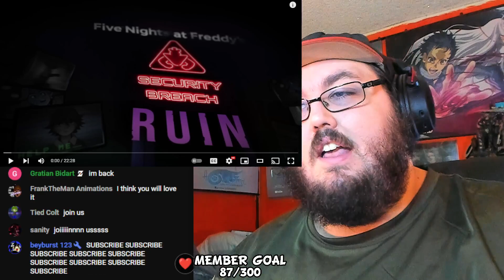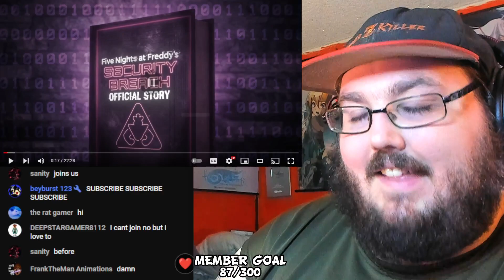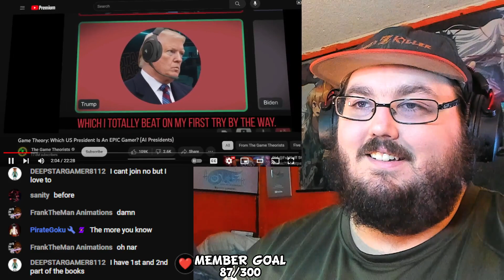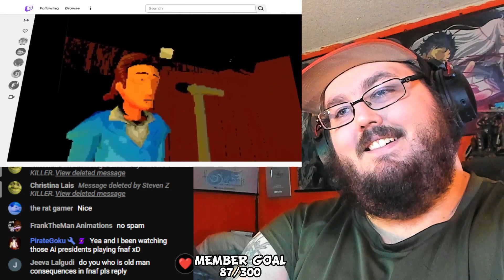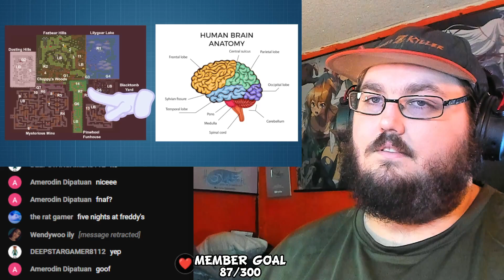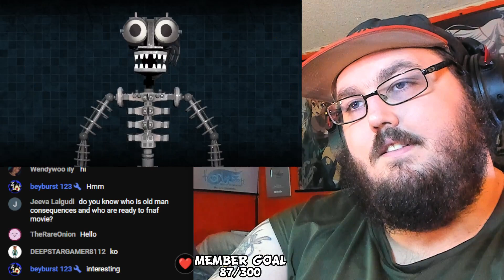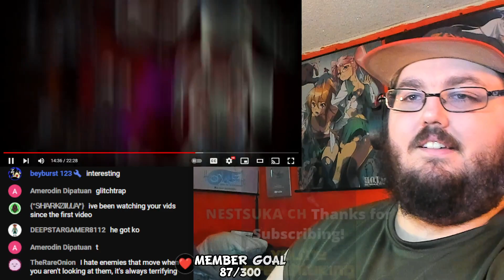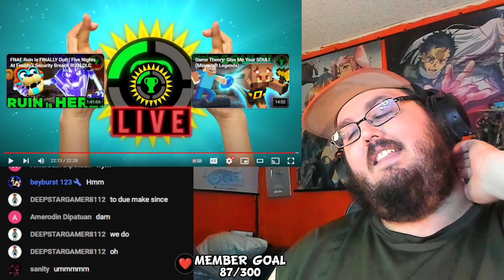Game Theory: FNAF, The AI Uprising! (Security Breach Ruin) FNAF REACTION!!!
Game Theory: FNAF, The AI Uprising! (Security Breach Ruin)

fnaf
fnaf unblocked
fnaf characters
fnaf movie trailer
fnaf animatronics
fnaf action figures
fnaf art
fnaf anime
fnaf apk
ar fnaf
fnaf books
fnaf background
fnaf bonnie
fnaf ballora
fnaf books in order
fnaf beatbox
fnaf bite of 87
fnaf baby
bonnie fnaf
ballora fnaf
blob fnaf
burntrap fnaf
baby fnaf
blumhouse fnaf
bite of 87 fnaf
bonnet fnaf
fnaf cast
fnaf chica
fnaf cosplay
fnaf cassidy
fnaf circus baby
fnaf cupcake
fnaf costume
fnaf creator
chica fnaf
cast of fnaf movie
cassidy fnaf
charlie fnaf
cupcake fnaf
fnaf drawings
fnaf dlc
fnaf download
fnaf daycare
fnaf discord
fnaf disney
fnaf disney movie
fnaf demo
download fnaf
dc2 fnaf
download fnaf 1 apk
fnaf ennard
fnaf elizabeth
fnaf eclipse
fnaf endoskeleton
fnaf eleanor
fnaf escape room
fnaf endo
ennard fnaf
eclipse fnaf
eleanor fnaf
every fnaf character
endoskeleton fnaf
el chip fnaf
elizabeth fnaf
fnaf fanart
fnaf fan games
fnaf foxy
fnaf funko pop
fnaf figures